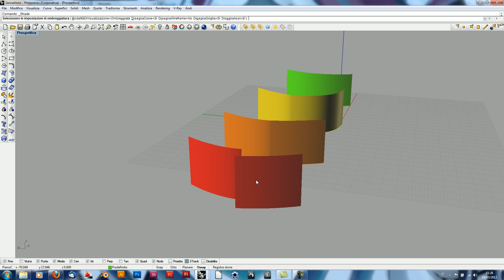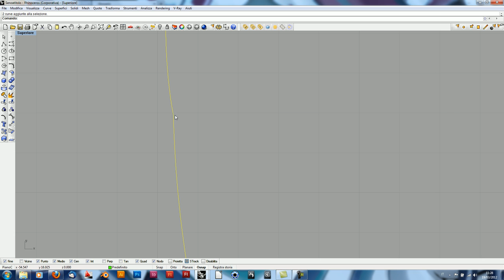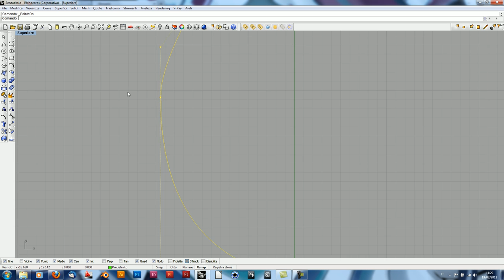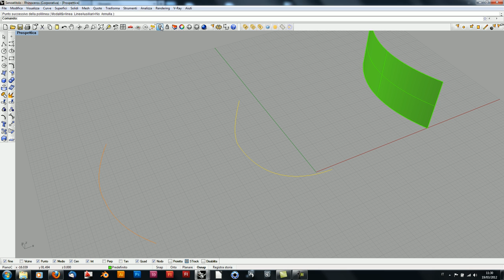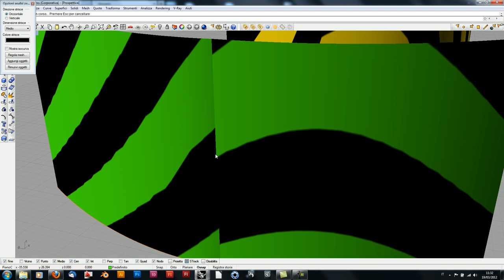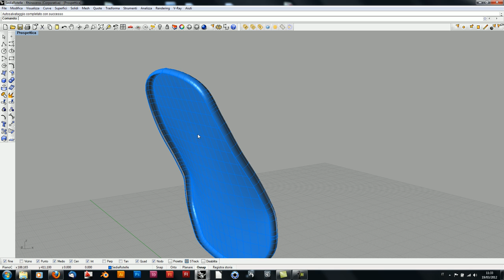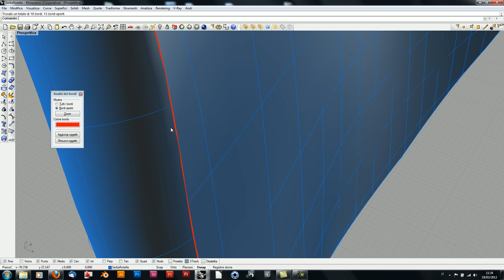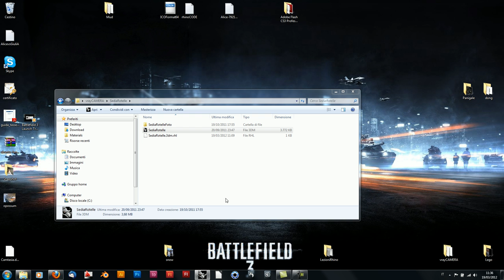Rhino Lezione 33 - Analisi Superfici